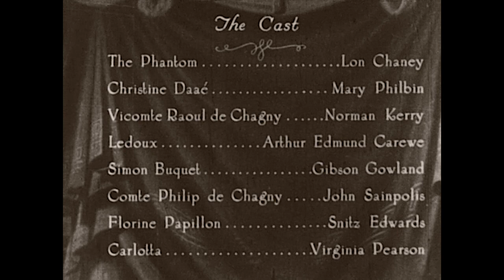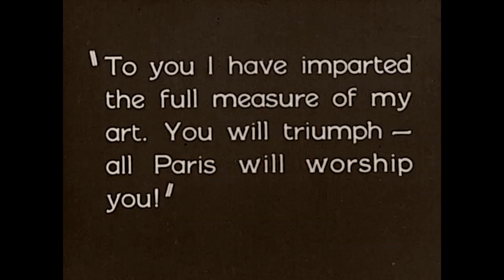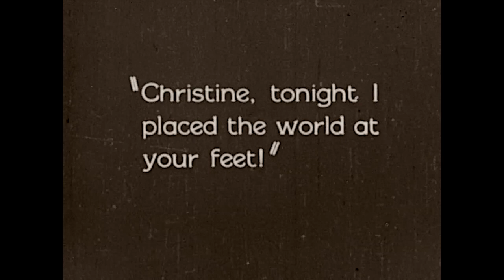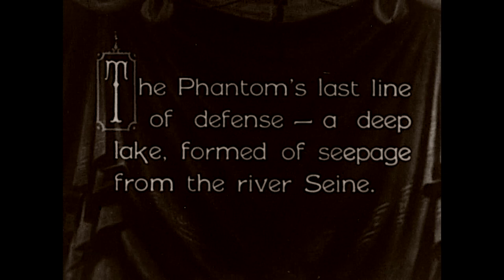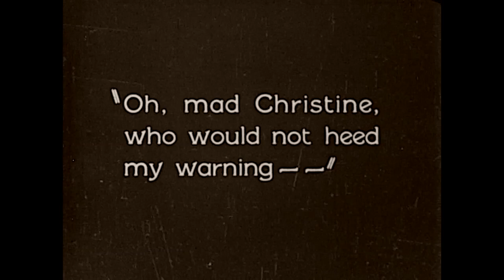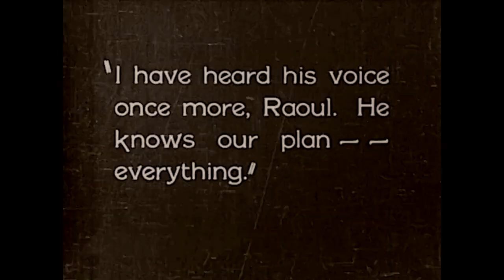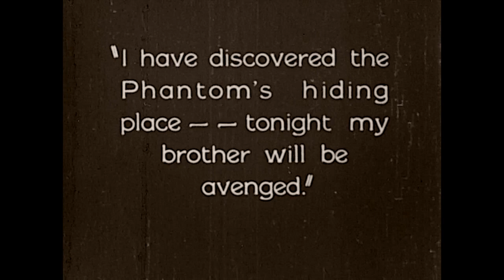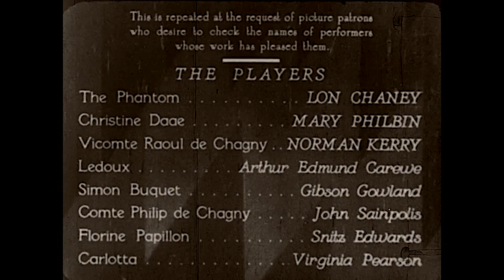Phantom of the Opera | 1925 - Good/Improved Quality: Horror/Drama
"A masterpiece of horror that shocked cinema for decades!"

It takes a lot of time, effort and computer life in order to enhance these films. The more that is received the greater amount of improved films will be made available on this channel. I owe you one...so let me know what kind of films you would like and I will do my best to get them uploaded for you to watch!

Phantom of the Opera: Short Summary - A mad, disfigured composer seeks love with a lovely young opera singer.

Phantom of the Opera: Full Synopsis - At the Opera of Paris, a mysterious phantom threatens a famous lyric singer, Carlotta and thus forces her to give up her role (Marguerite in Faust) for unknown Christine Daae. Christine meets this phantom (a masked man) in the catacombs, where he lives. What's his goal ? What's his secret ?